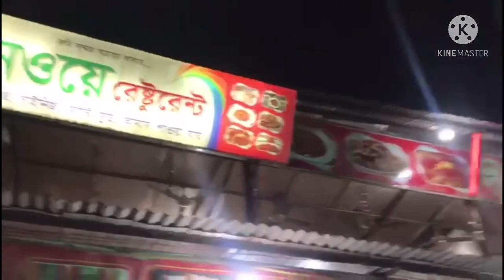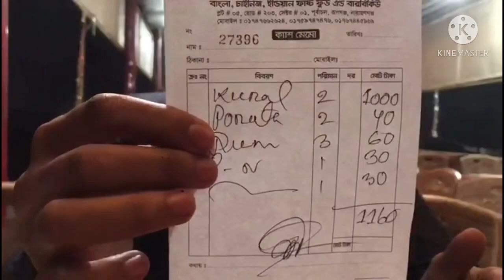পূর্বাচল || 300ft || VLOG 1 || food review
শুক্রবার জিম বন্ধ করে - আমরা আজকে বের হলাম পূর্বাচল Greenway রেস্টুরেন্টে  খেলাম কোরাল মাছ-  এবং ৩০০ফিট নীলা  মার্কেট আছে সেখানে ও আমরা গেলাম ওখানে নানা রকম মিষ্টি দই রসমালাই খেলাম তারপর ভাল ভাবে আবার চলে আসলাম -  আমাদের ভিডিও দেখবেন এবং লাইক কমেন্ট শেয়ার করবেন আমাদের ইউটিউব চ্যানেল কে -
প্রথম vlog আমাদের ভুলত্রুটি হলে ক্ষমাসুন্দর দৃষ্টিতে দেখবেন-
ধন্যবাদ-